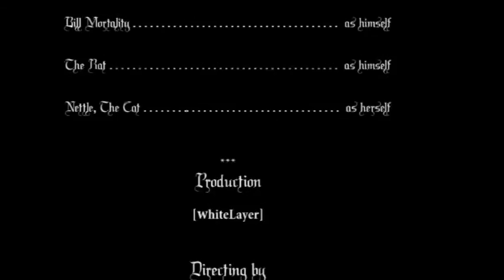The Puppeteer (Vladimir Puppet Theatre)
2013 Documentary about Vladimir Puppet Theatre, a variation on traditional puppetry performed in a booth.
When the puppeteer meets a film-maker equipped with modern video technology, he has the opportunity to view his work from an audience perspective for the first time.
Film directed by Catalina Balan.